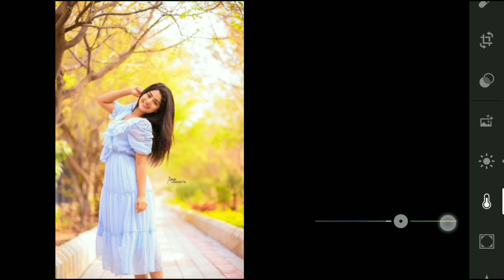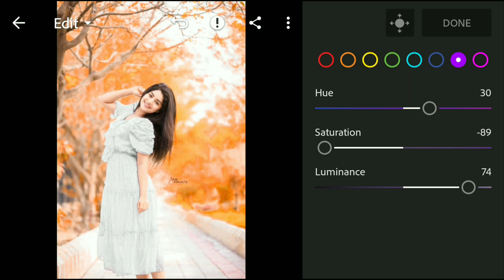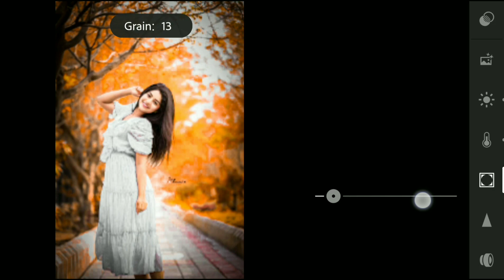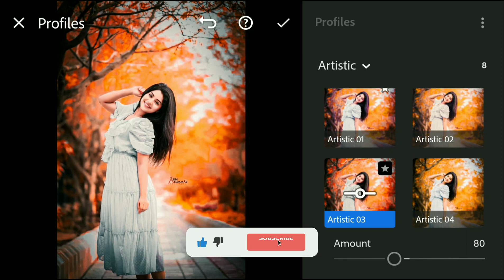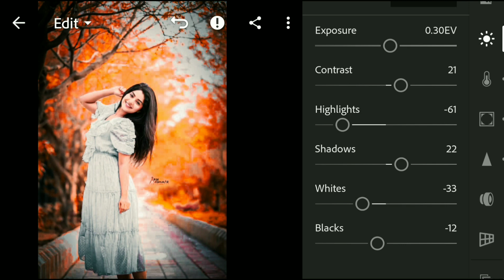dark orange tone effect lightroom photo editing / DNG Download free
How to edit dark orange tone filter in Lightroom mobile app

🔹Pictures:
    • Unsplash
    • Pexels

lightroom presets,
lightroom mobile free preset download, lightroom mobile filter tutorial,
lightroom mobile preset kaise download kare, lightroom editing in mobile kaise kare, lightroom mobile lessons,